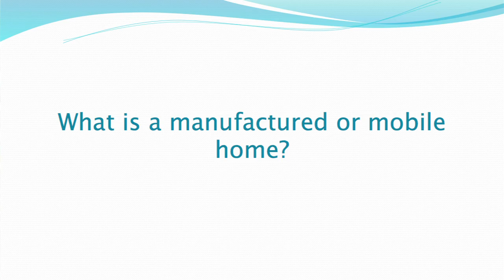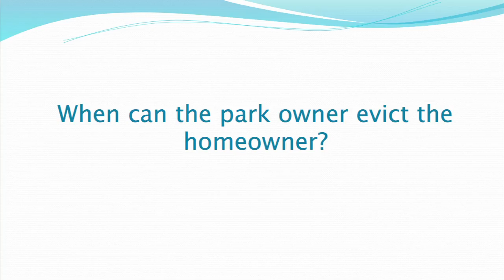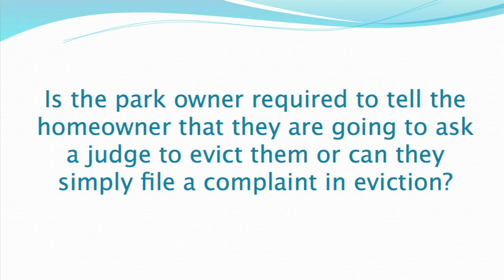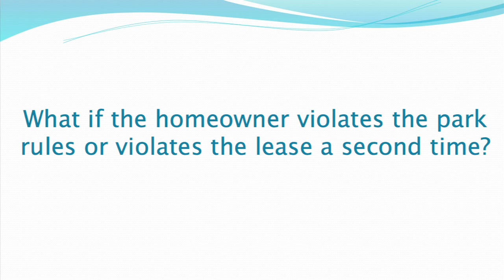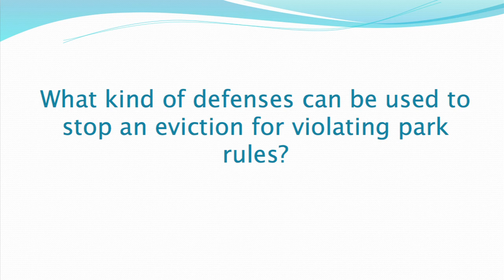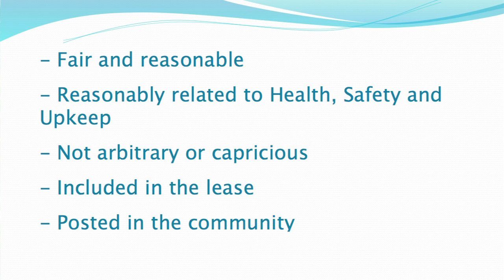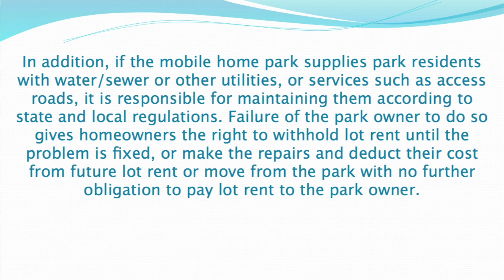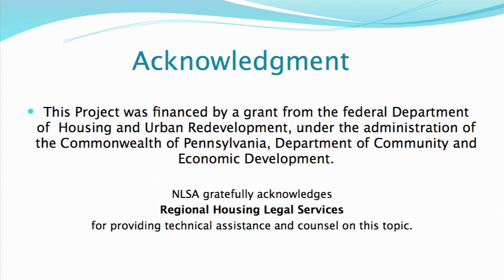Manufactured Home Community Rights Act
Know your rights under the new law in Pennsylvania governing manufactured home communities (mobile home parks) which came into effect in March of 2011.